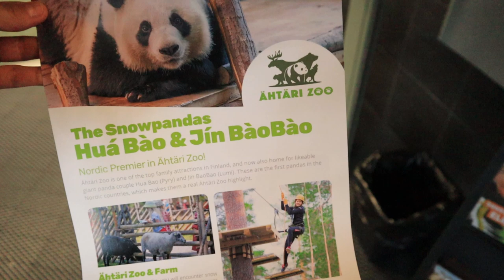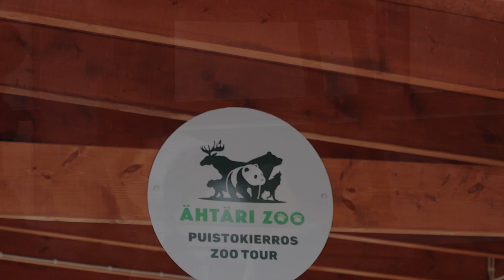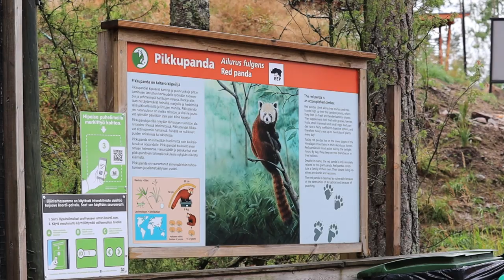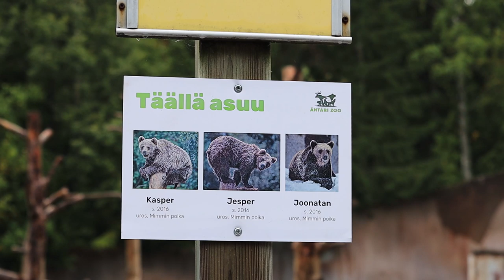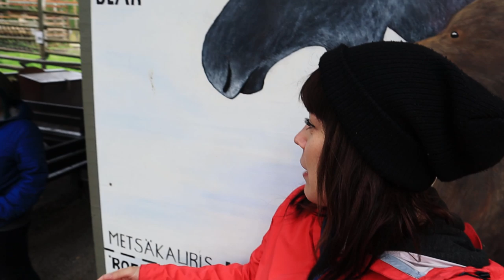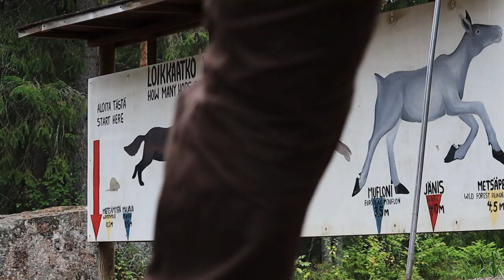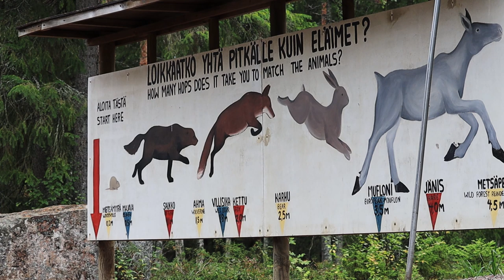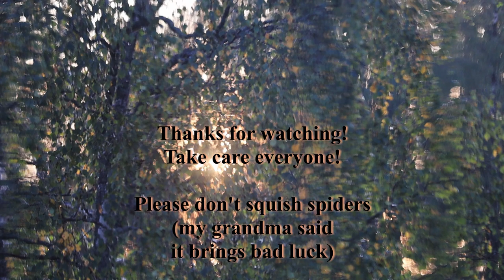Pronounce this: Ähtäri 🐼🐻#24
We had guests over from UK, so we took them to see Finnish animals and giant pandas (not native to Finland) 😃
Ähtäri is the oldest natural environment zoo in Finland and most animals are our native species.
Few not native ones are the giant pandas and snow leopard, which are considered very endangered.
"A significant part of the Ähtäri Zoo’s conservation work and work in general is to guide and teach people."

P.S. OTTERS ARE SO CUTE! 😍